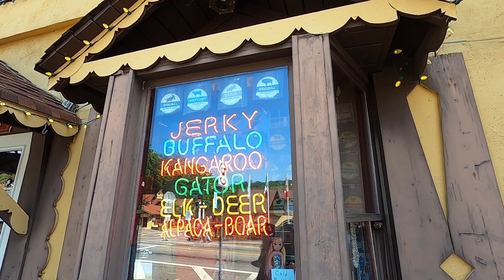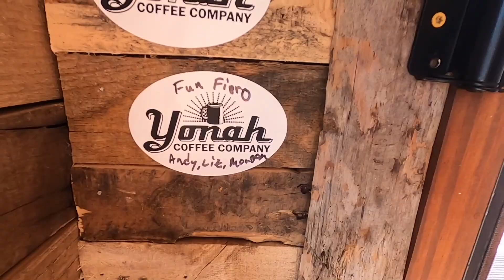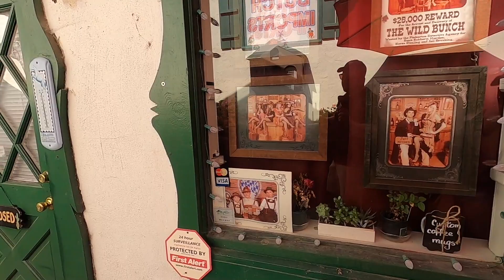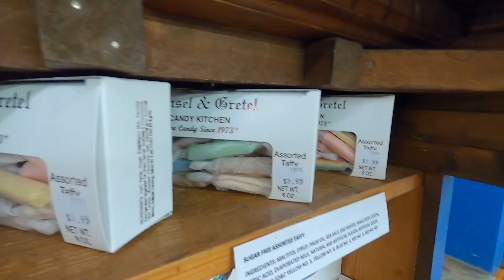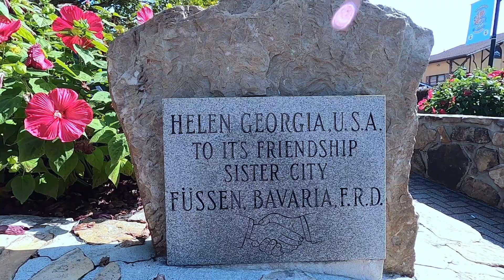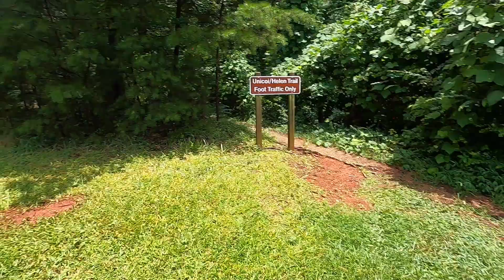Helen, GA Travel Vlog Part 2 | Our Trip To Helen, GA Days 2 And 3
In this vlog we explore more on our trip to Helen, GA and the beautiful area surrounding it.  We check out a general store, a fudge and candy store, take a drive down a country road, and even leave our mark on a local coffee shop.

Thank you so much for for taking the time to be a part of our family’s passion for Disney and adventure, and the magic that comes from a place where dreams come true.

We love getting mail from our friends!!
Our mailing address is:
Andy and Liz Fiero

DJI OM4 Gimbel
MacBook Pro Cooling Fan
Blue Yeti Mic
Green screen
iPhone 11 Pro
iPhone XR
MacBook Pro
Box Lights
Loungefly shelf
6 tier bookshelf
Studio table
Go Pro Hero 8
Primary microphone
Dual Lavelier microphone
Studio Tv